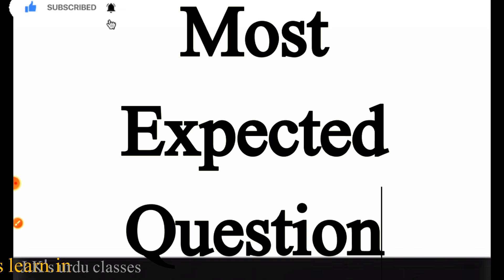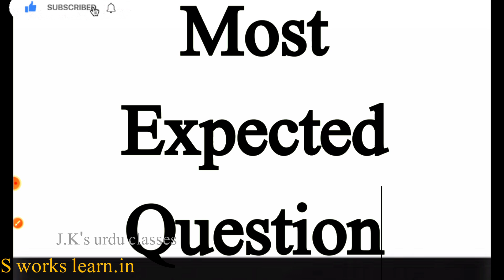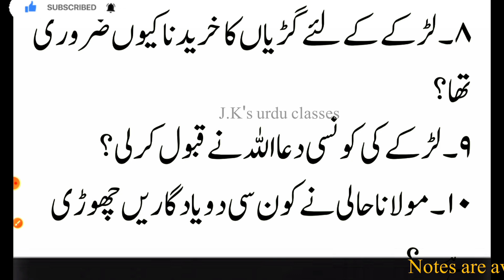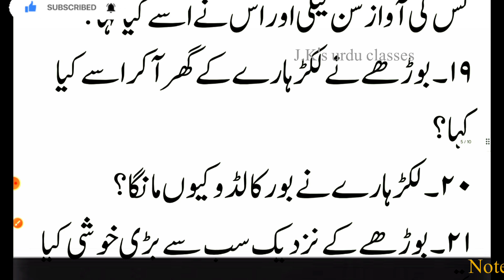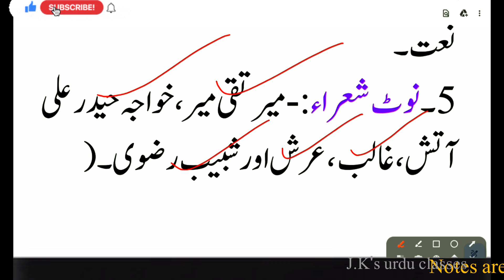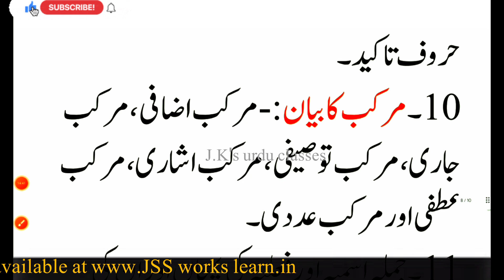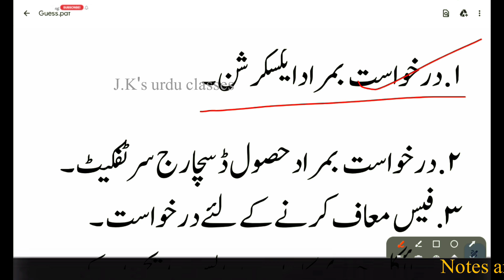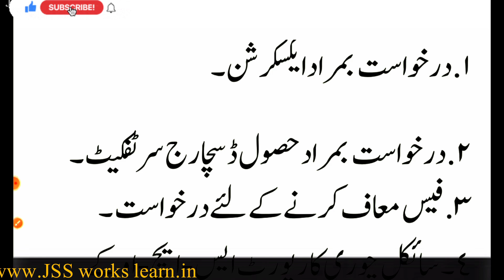Class10th Urdu Most expected questions JKBOSE (اردو سوال نامہ)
This vedio is made for the students of class 10th.
Jammu and kashmir Board of School Education prescribed Syllabus
# Baharistaani Urdu 10th.
# Result oriented vedios
# Based on exam point of view.
jkbose Guess paper